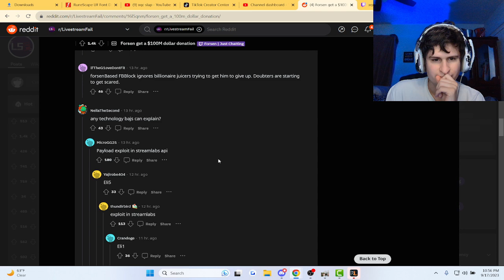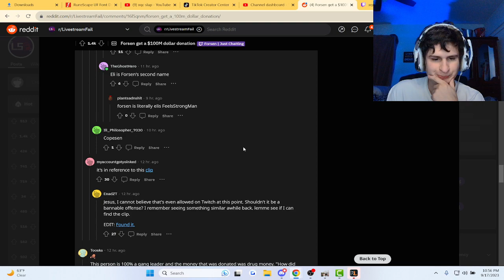Fanof Reacts to streamer's $100 million dollar donation